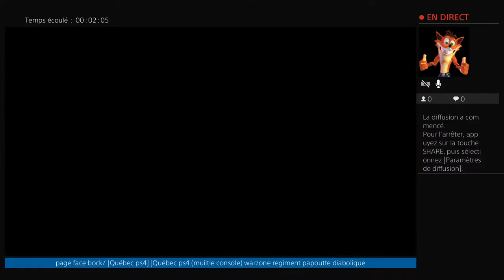Construction simulation 2 exploration (Frenik94)papoutte diabolique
Twich frenik94